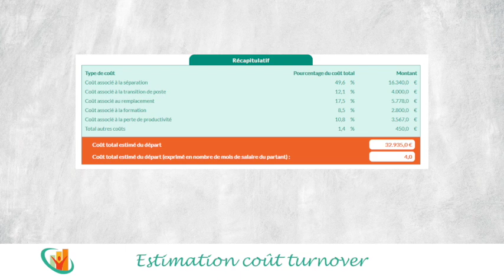Estimation coût des départs